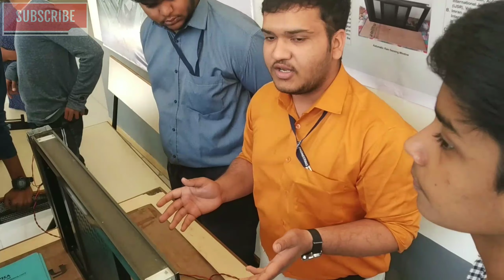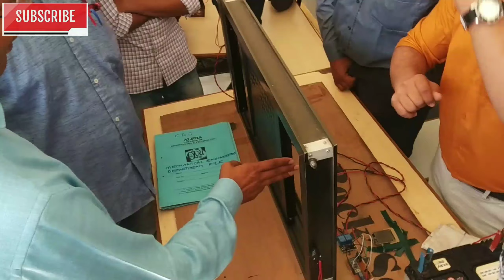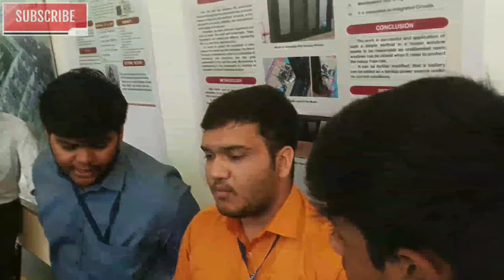GTU PROJECT FAIR 2019 GROUP NUMBER 8 AT ALPHA COLLEGE OF ENGINEERING AND TECHNOLOGY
the Best Scooty Baby Seat/Baby Stand Red & Black Compatible with Suzuki Access 125

Nov 2024

Alpha College of Engineering and Technology organized students “Project Fair” on 2nd March, 2019 which was inaugurated by Alpha College trustees Laxmanbhai I. Patel, Sureshbhai M. Patel, Smt. Sangita Raje
i. Amrut Patel (Founder: Dollplast & Executive Board Member: Gujarat Innovation Society). Alpha College Trustees and the Chief Guest Amrut Patel highlighted the need of quality in engineering applications and motivated the students for their own start-up and entrepreneurship activities. They also provided a broad information on start-up funding and guidance sources for the students.

This Project Fair is organized for students to provide a platform to represent their innovative technical ideas correlating with the latest field applications, and enhance their technical knowledge and managerial skills. In this project fair, more than 650 students presented approximately 200 projects that were very transparently evaluated by external experts from industry and academia.